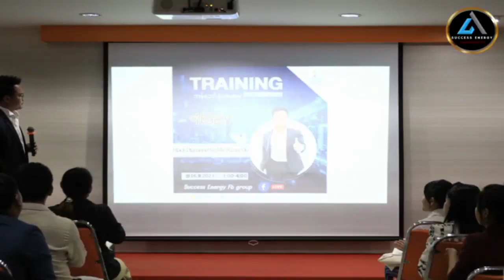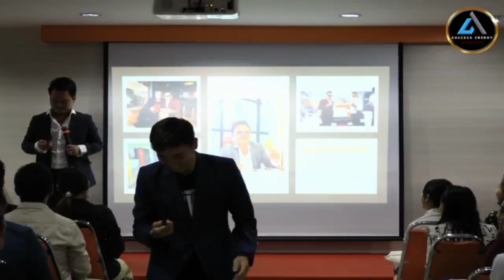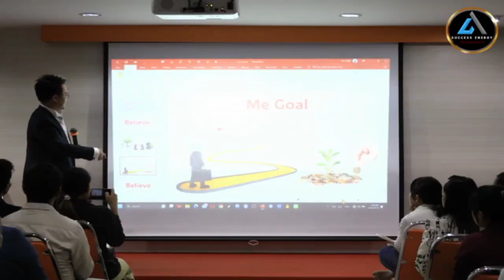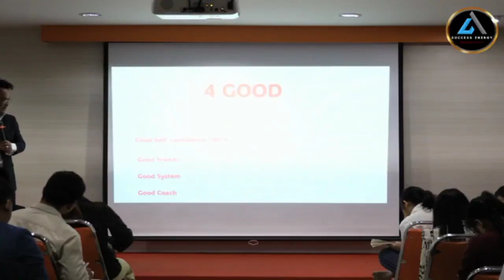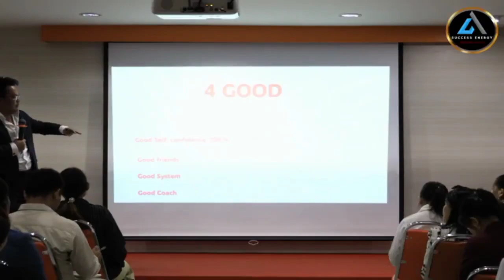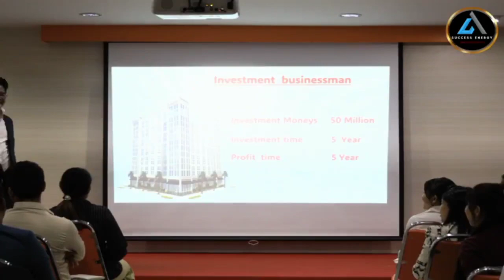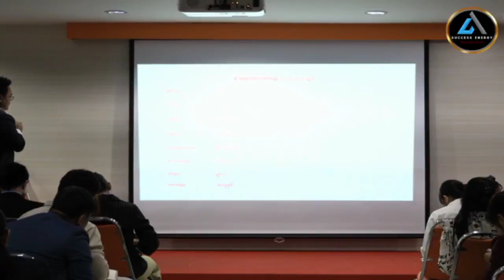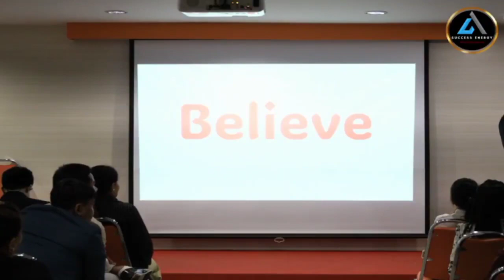Successmore Belief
Black Diamond Mr Min Kyaw  Oo